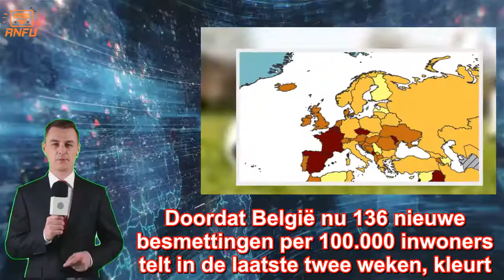België kleurt rood op Europese kaart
Doordat België nu 136 nieuwe besmettingen per 100.000 inwoners telt in de laatste twee weken, kleurt het European Centre for Disease Prevention and Control (ECDC) het land rood. De drempel van 120 is overschreden. Daardoor hoort België nu bij de vijf hardst getroffen landen van Europa.  Op Europees vlak tellen alleen Luxemburg (157), Frankrijk (192), Tsjechië (207) en Spanje (310) nu meer nieuwe besmettingen per 100.000 inwoners dan België. Vorige week werd België nog donkeroranje gemaakt (tussen 60 en 119.9 nieuwe besmettingen).  Viroloog Steven Van Gucht zei tijdens de persconferentie van het Crisiscentrum dat het aantal besmettingen in België al negentien dagen stijgt. De ziekenhuisopnames stijgen ook al achttien dagen, de overlijdens blijven redelijk stabiel.  Op dit moment betekent de rode kleurcode voor België nog niets concreets, maar het kan wel leiden tot negatieve reisadviezen. Europa wil namelijk een uniformer beleid op dat vlak, en veel landen houden nu al rekening met de kleurcodes van ECDC.